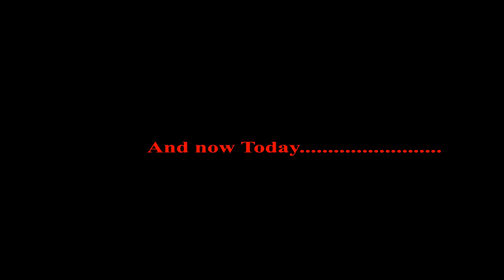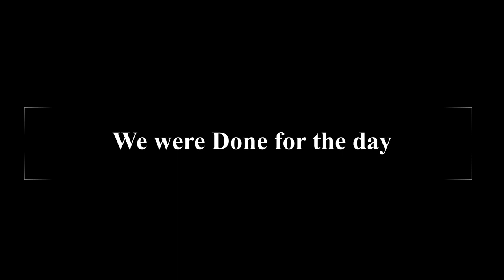Day 3 in Othaya AND This is the Progress so far.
The project I came to oversee in Othaya has started taking shape. Watch and see how the spaces are being built into a nice 3 bedroom house.